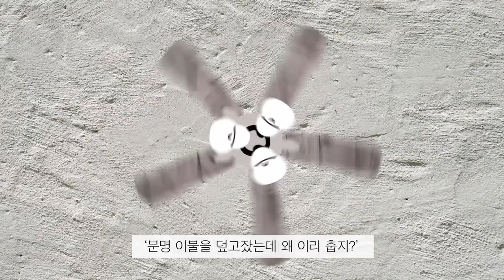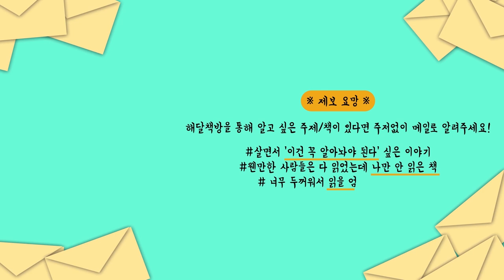잠에서 깨니 곤충으로 변해버린 영업사원│변신│프란츠 카프카│가족/대화/단절/자본주의/돈버는기계/영업사원/현대판우화·동화/문학동네/그레고르잠자/판타지소설/단편소설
어느날 몸이 곤충으로 변해버리면서 돈버는 기능을 상실한 영업사원 그레고르는 일어난 지 몇시간 만에 회사에서 짤립니다. 뿐만 아니라 가족들도 그에게 등을 돌리죠. 가족에게 그레고르는 자신들을 못살게 굴고 삶의 낭떠러지로 떨어뜨리는 벌레일 뿐입니다. 그레고르는 결국 죽음을 맞이하지만, 가족들은 느끼는 바가 없어 보입니다. 잠자 부부는 아직 있지도 않은 ‘딸의 예비신랑’을 상상하면서 그가 자신의 처지를 회복시켜줄 것이라 기대하죠.

1910년대에 쓰여진 이 소설은 사람의 가치를 연봉으로 매기는 태세를 비꼬고 있는데요, 2020년인 지금도 이런 태도를 지닌 사람을 쉽게 찾아볼 수 있어 씁쓸함을 감출 수 없습니다. 최근엔 인공지능이 일부 일자리를 대체해 나가기 시작하면서 ‘돈 버는 기능을 잃은 인간’이 계속 등장하고 있는데요, 이들을 어떻게 바라보아야 할 지 생각하게 해주는 소설이기도 합니다.

한편, 책을 읽으면서 몇 가지 상상에 빠지기도 했습니다. 화살표(→)는 의문에 대한 저 스스로의 답이니 여러분들도 책을 읽으며 궁금한 점을 떠올려보고 스스로 답해보는 시간을 가져보시면 어떨까요?

✒몇 가지 상상✒
1. 만약 그레고르 방에 또 다른 곤충 혹은 벌레가 있었다면? 집 밖으로 나가 그들과 새로운 삶을 살 수 있지 않았을까?
→ 죽을 때까지 인간에 대한 미련을 버리지 못하는 그레고르의 모습을 보여주기 위해 혼자서 방 안에 갇혀있다고 설정했을 것으로 보임

2. 지배인을 놓친 후 왜 다시 집으로 돌아왔을까? 계단에서 몇 발자국만 더 내딛으면 완전한 자유를 누릴 수 있었을텐데.
→ 가족과 회사일에 묶여 단 한 번도 자유를 누려본 적이 없기 때문에 나가는 방법을 모르기 때문이 아닐까. 현관 문이 열려 있어도, 아버지가 사과를 던져도 절대 집 밖을 벗어나지 않고 방으로 되돌아 오는 이유가 이 때문일 듯.